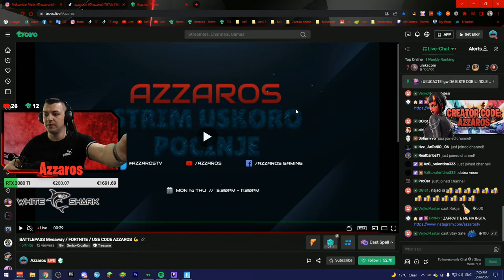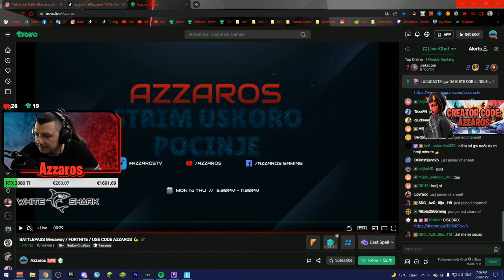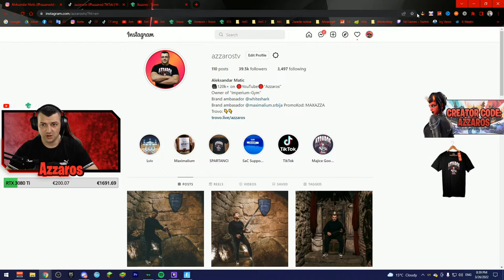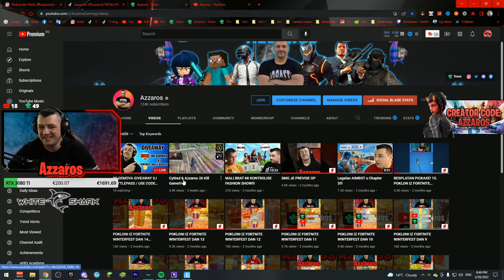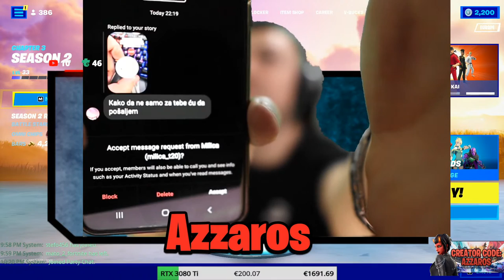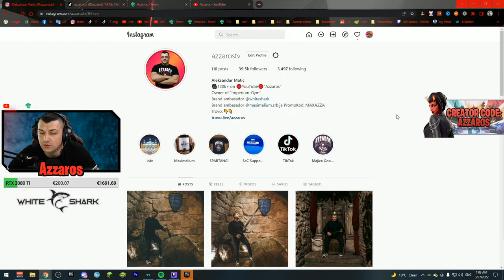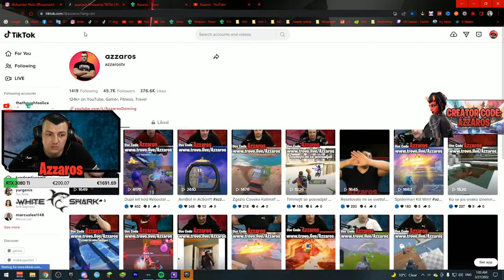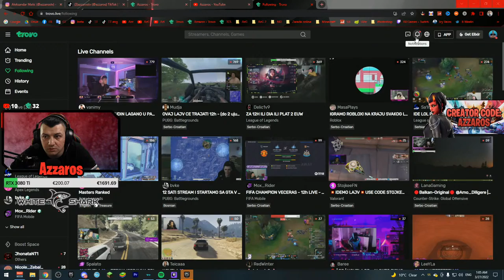80 GEMOVA GIVEAWAY ILI BATTLEPASS / USE CODE AZZAROS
Use Fortnite Support a Creator Code : AZZAROS
 Whiteshark - instagram (@whiteshark)
Chat pravila :
️BEZ PSOVANJA
️NEMA VREDJANJA PO BILO KOJOJ OSNOVI
️BEZ REKLAMIRANJA
️BEZ TRAZENJA REJDA I MODA
MUZIKA OD DONACIJE :
 1€ (BOBAN RAJOVIĆ - Spartanac)
1. Nesic           €625.00
2. GhostFaceCro €253.76
3. Bismarck_41 €150.00
4. MILANPSIHO   €88.00
5. Dzon1           €81.85
6. vokivoki          €75.00
7. Martexx €74.00
8. NadrkanaAnci    €66.00
9. CrazyPeople  €63.10
10. NeraVuksanovic€50.00

1.Rita Brzica 1747€
2.Teodora Lázár 569€
3. Alija Nurikic 557€
4. Faze Roko 530€
5. MATEJ TV 275€
6. AzG Marko Stanojev 166€
7. AzG-Mbappe 150€
8. AzG_Blazekovic Blazekovic 74€
9. Dusan Filipovic- BS 65€
10. Daca HD 55€